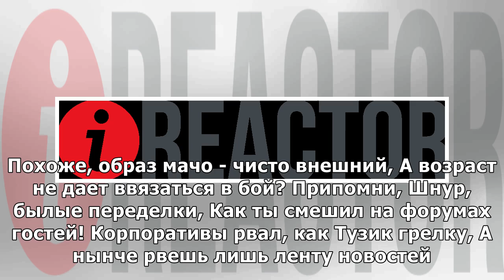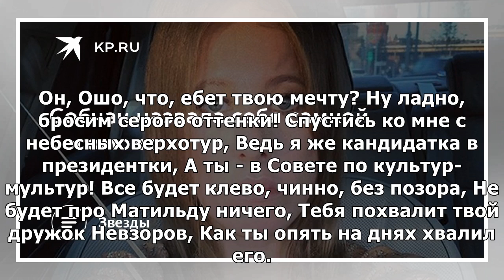Собчак назвала себя самкой богомола